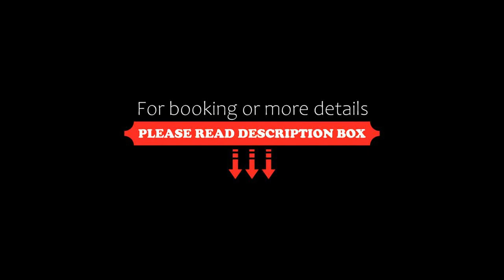Althea paros, Naousa, Greece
About Property:
Situated in Naousa Paros in the Cyclades region, with Agioi Anargyroi Beach nearby, Althea paros features accommodation with free WiFi and free private parking.
Fitted with a balcony, the units offer air conditioning and feature a flat-screen TV and a private bathroom with shower and a hairdryer.
The nearest airport is Naxos Island National Airport, 12 km from the aparthotel.
Property Type: Hotel
Address: ΝΑΟΥΣΑ Ναουσα, Naousa, 84401, Greece
Searching For
1. Althea paros - Naousa - Greece
2. Althea paros - Naousa - Greece Address
3. Althea paros - Naousa - Greece Rooms
4. Althea paros - Naousa - Greece Amenities
5. Althea paros - Naousa - Greece Offers and Deals
Audio Credit:
Track Title: Subway Dreams
Artist: Dan Henig